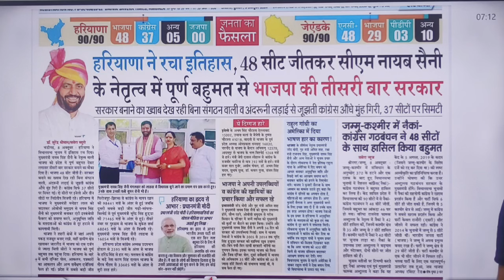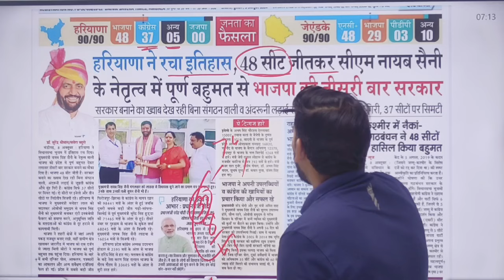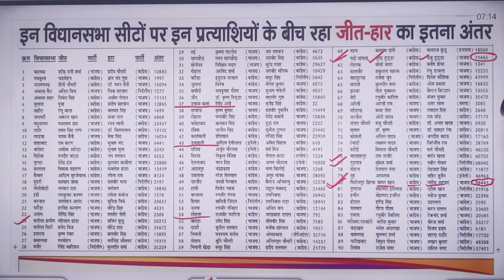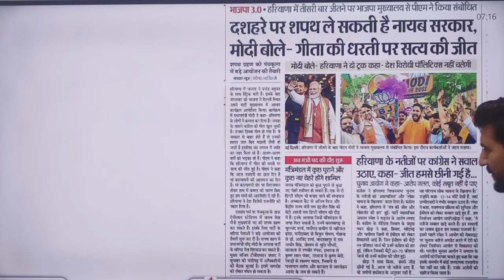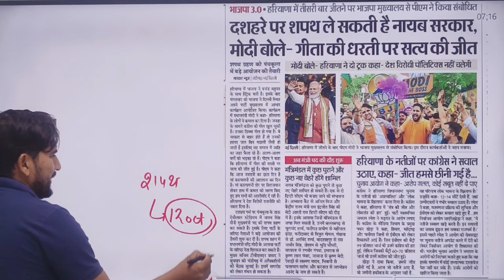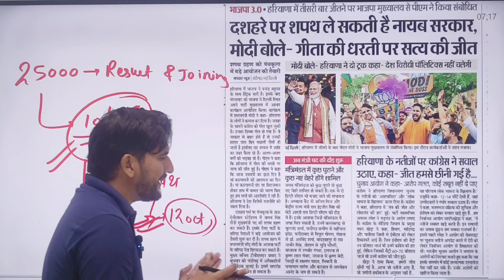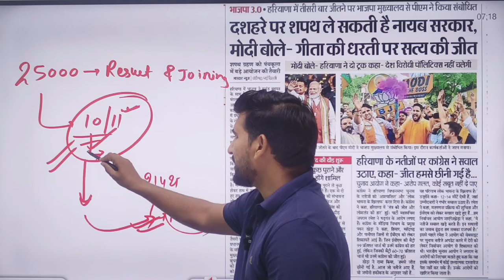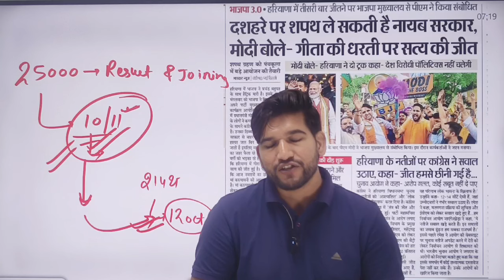HSSC CET RESULT 🔥 Breaking News | अगले 24 घंटे में Result | जल्दी देखिए जी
hssc group 6 list
hssc group 6 exam date
hssc group 6 mains exam list
hssc group 6 mains exam cut off
hssc cet group 6 exam date
hssc cet group 6 mains exam list
hssc cet group 6 mains exam cut off
hssc new update group 6
hssc cet mains list
hssc group 10,14 exam date
hssc library attendant exam date
hssc breaking news